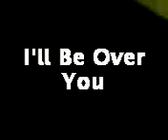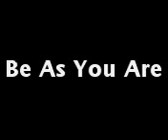I'll Be Over You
BSUR Band practice covering I'll be over you by Toto.